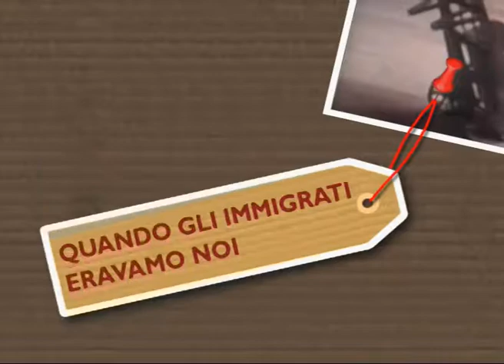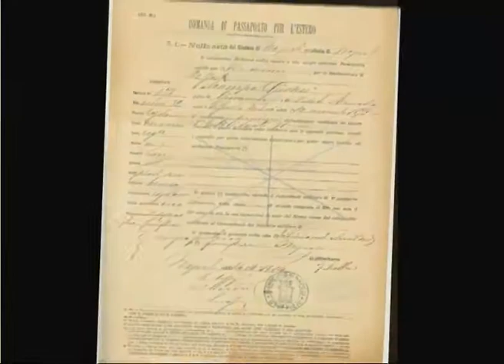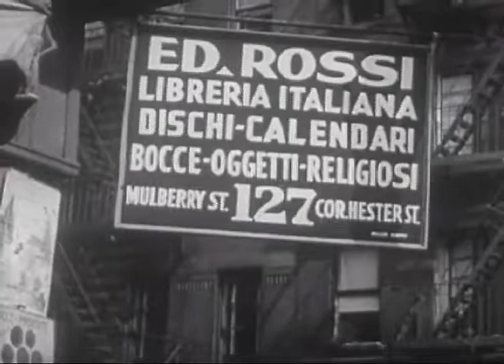L'immigrazione italiana nel 1915